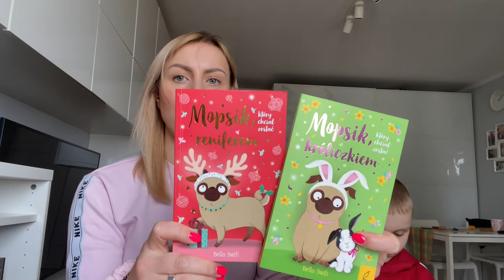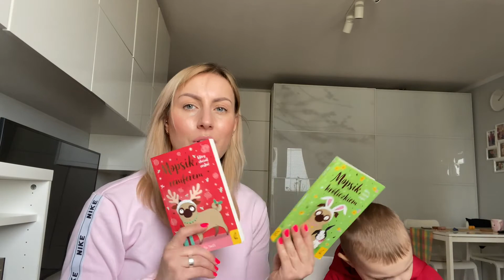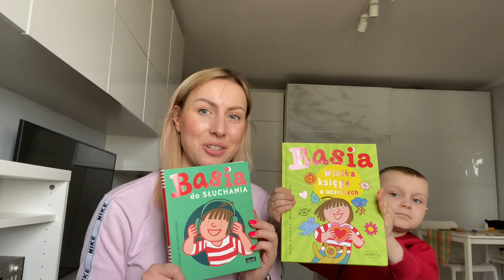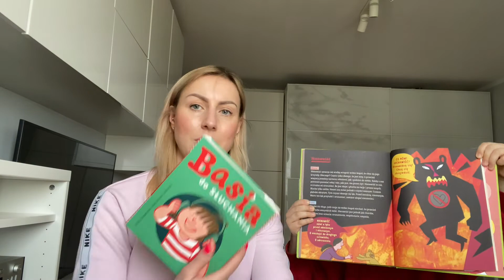HAUL EMPIK | CO CZYTAMY Z KUBUSIEM? VLOG 16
Hej,
zapraszam Was do obejrzenia nowego filmu :)

Do następnego,
Paaa